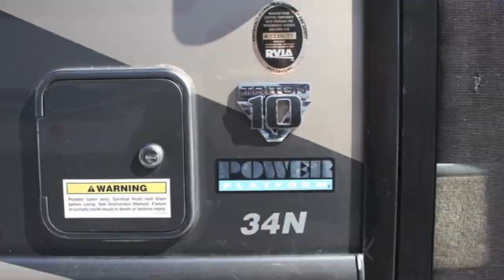Used 2009 Fleetwood Fiesta with Bunk Beds for Sale in Minnesota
to view this 2009 Fleetwood Fiesta LX 34B with bunk beds. The bunk beds each have a DVD player and the booth dinette gives you plenty of eating space and sleeping room.

Fleetwood
Fiesta
LX
Bounder
Used
Bunk beds